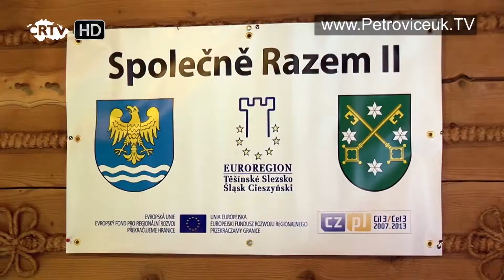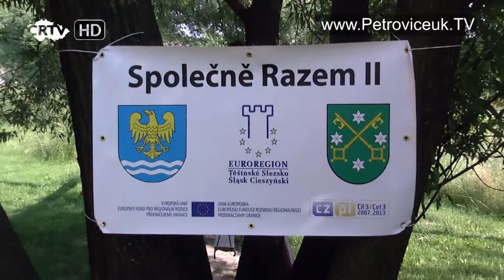Řezbářský plenér Petrovice u Karviné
V pondělí 30. Května se sešli všichni řezbáři se zástupci obce ve Švýcarském domě v Dolních Marklovicích, kde se oficálně řezbářský plenér, neboli setkání tvůrců z Polska a Česka zahájil. V Petrovicích podobné plenéry mají už své místo.

V letošním roce se Petrovice rozhodly pro změnu. Zatímco v minulých letech měli na podobných plenérech tvůrci zcela volnou ruku, letos je obec požádala, aby vytvořily konkrétní umělecké dílo v podobě betlému. Nicméně jeho výsledná podoba bude záviset čistě jenom na umělcích.

Zjistili jsme, že velice dobře. Z neopracovaných kmenů se už pomalu začínají rýsovat postavy, které dostávají konkrrétní tvary.

Na čtrnáctidenní řezbářský plenér padlo nemálo dřeva. Umělci se rozhodly pro dub, který je jedním z nejkvalitnějších materiálů a také zárukou trvanlivosti. A je možné, že dílo z tohoto dřeva vydrží až přes 500 let.

Nejenom příprava dřeva hraje v práci řezbáře důležitou roli, ale jsou to i vhodně zvolené pracovní nástroje.

Po čtrnácti dnech práce se opět všichni sešli ve Švýcarském domě, kde všechno začalo a mohli zhodnotit práci, kterou za ten čas vykonali. A že jí bylo opravdu hodně, řezbáři pracovali v průměru až 14 hodin denně, aby jejich dílo mohli v druhé polovině června shlédnout obyvatelé v kostele sv. Martina v Petrovicích.

Konečná podoba betlému vzbudila nadšení i v obyvatelích Petrovic, kteří jsou rádi, že bětlém může zdobit zrovna jejich obci.

Od této chvíle se Petrovice mohou těšit zase na další umělecký plenér, který by měl proběhnout zase v příštím roce.

Řezbářský plenér  Czech republic news

Řezbářský, plenér,